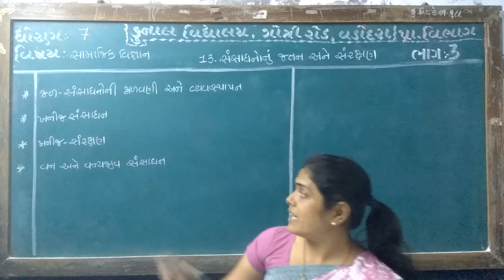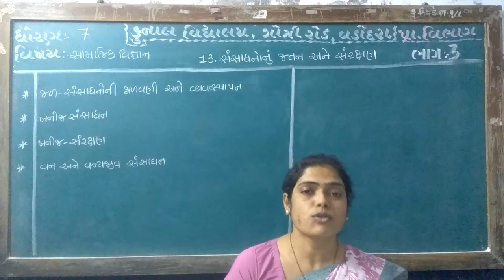STD –7| SUB – SAMAJIK VIGNAN | CHAPTER – 13 \ PART –3/ KUNAL VIDYALAYA, GOTRI ROAD, VADODARA.